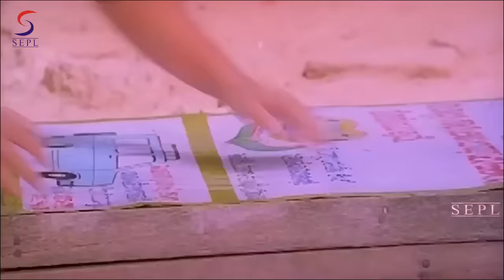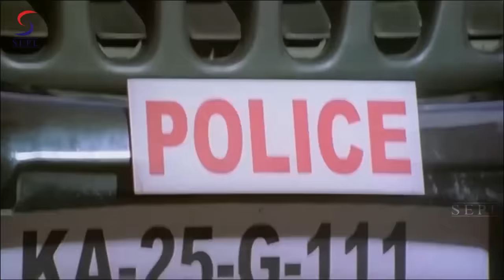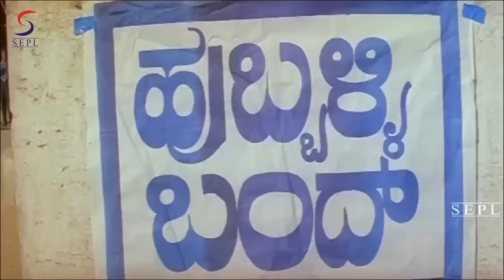Andha Kanoon - अंधा कानून - Dubbed Hindi Movies 2016 Full Movie HD l Darshan, Rakshita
Watch this Bollywood Hindi Action Movie "Indian Kanoon" (dubbed from Super-hit South film) Starring Darshan, Rakshita, Shabeer, Meena, Dilip, Twinkle, Rana, Directed by N. Omprakash Rao, Produced By : K.K. Wadhwa

Synopsis : Ganesh alias Ishwar (Darshan) settled in Bangalore has a horrible flash back to take up condiment business with his sister and brother. The two warring factions in his native town Mandya reaches a high boiling point. The bloodshed and bizarre of deaths spoils the atmosphere in Mandya. The police ask Ishwar to leave Mandya for some years. In the city he is eking out living as Ganesha with his own condiment small scale industry. He is a Samaritan in city too. He teaches a lesson to cylinder Seena a hardcore criminal's brother when he perturb his sister in the college. He is humble and simple and gives good care for his brother and sister in the city. He is called by his people in 'Mandya' as the hopeless situation from disgruntled elements is ruining the peace of people. Back in Mandya Ishwar takes up the cause of educating all his people from the quarry business retrieving the papers related to it from the goons. He has answer from his muscle power for all his opponents. In Mandya he has Ganga (Radhika) and in Bangalore he has Paru (Rakshita) both falling for me. Ganga dies while Paru immensely love him.